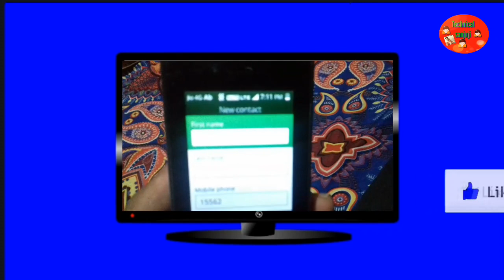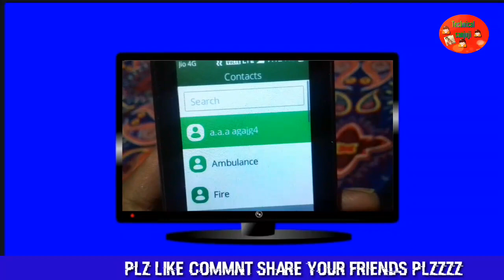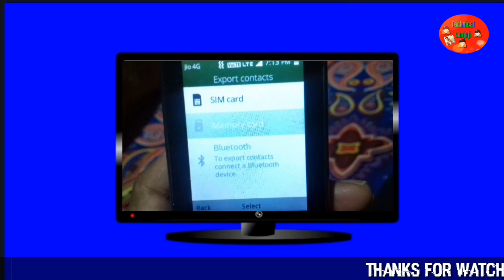How to save contect in jio phone sim||Jio phone me sim ka contact sim me kaise save karen?Hindi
Hello dosto me aapka dost sanjay mishra dosto aaj ki es video me aapko jio phone me apna contect sim me kaise save karen eske bare me btane wala hu tho agar aapko yh video achi lgi tho plzz chenmal ko jarur sabscribe kare like kare share with friend Thank you for your supporting me